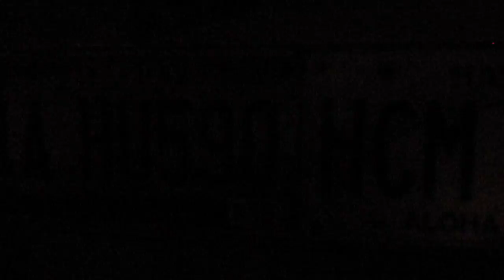Nottata mitica aL Coyote con CLaudio e compagnia Lunedi' 27 Agosto 2012